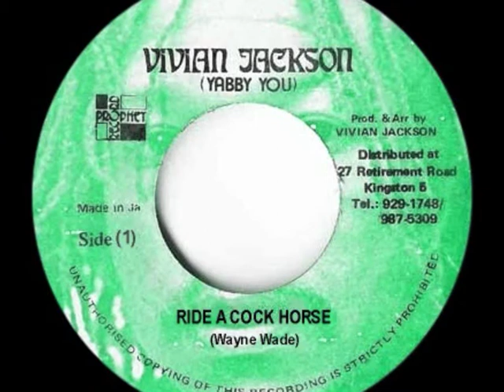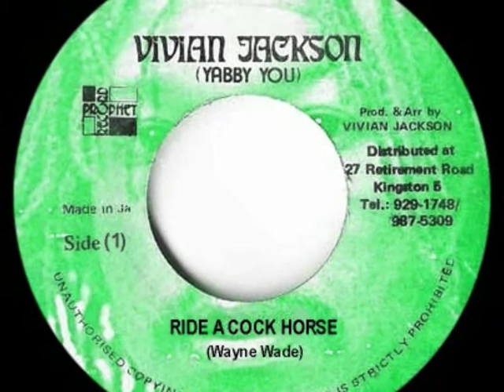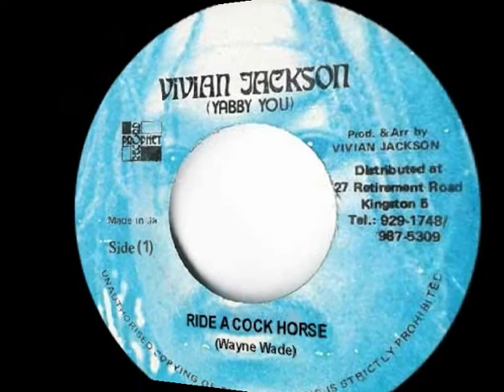WAYNE WADE ~ RIDE A COCK HORSE & DUB (VIVIAN JACKSON) REGGAE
1978 J.A. 7" IMPORT VINYL,VOCAL & DUB VERSIONS TOGETHER